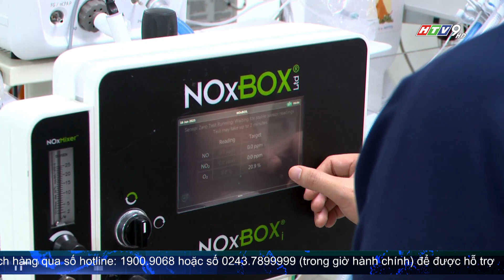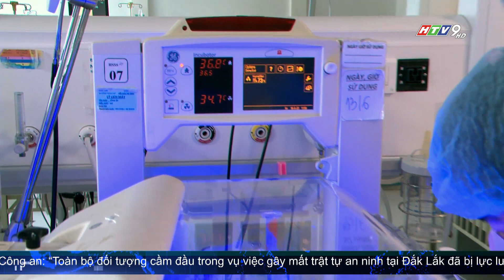TP.HCM: ỨNG DỤNG THÀNH CÔNG NHIỀU KỸ THUẬT Y TẾ CHUYÊN SÂU TRONG LĨNH VỰC NHI KHOA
Hệ thống thông tim can thiệp này là một trong những hạ tầng kỹ thuật tiên tiến nhất nằm trong 4 mũi nhọn tim mạch nhi. Nhờ vào hệ thống này, nhiều bệnh nhi gặp dị tật bẩm sinh về tim và mạch máu đã được điều trị kịp thời, ít xâm lấn, mang đến hiệu quả cao hơn so với trước.